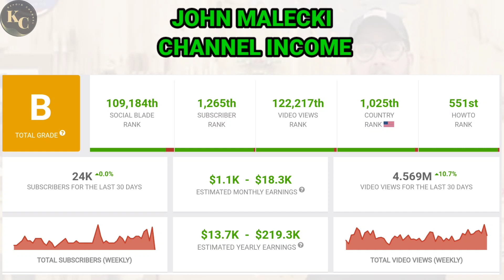JOHN MALECKI || HOW MUCH MONEY DOES JOHN MALECKI CHANNEL EARN FROM YOUTUBE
In this video. I will invite you to review JOHN MALECKI income from YouTube.

income from youtube
youtube salary
youtube income
youtube earnings